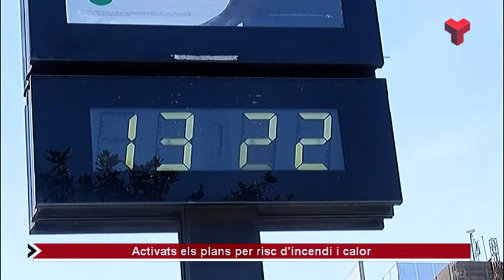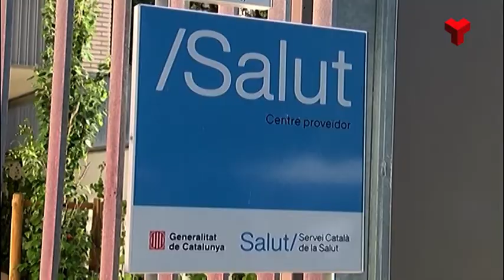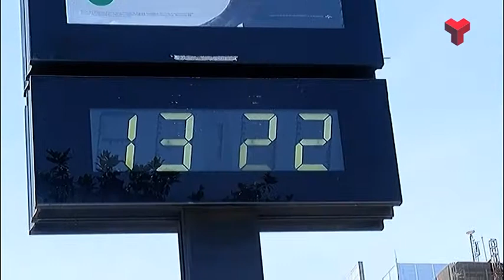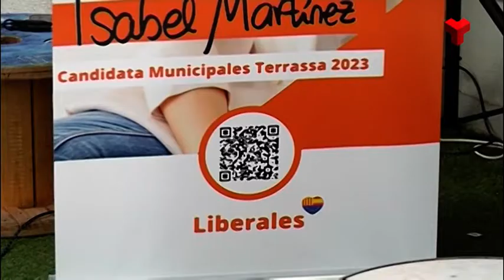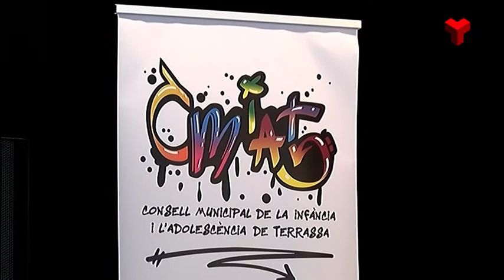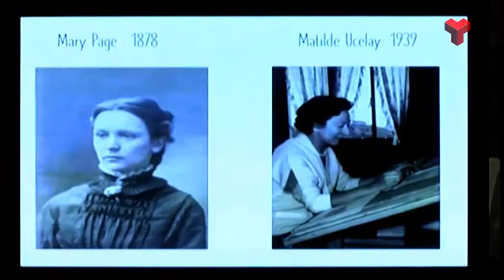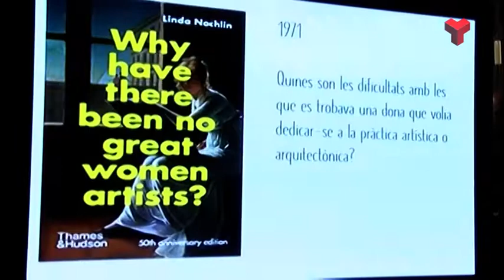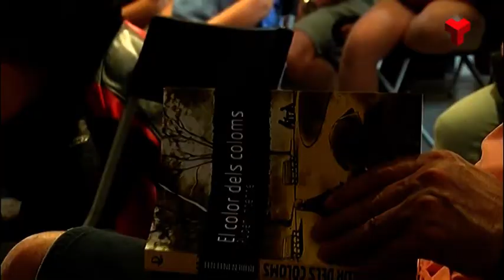Informatiu Vespre divendres 17-06-2022 de Canal Terrassa